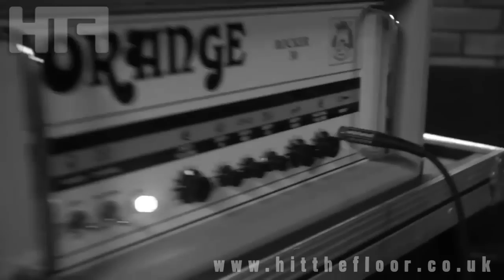Floods Interview - Download Festival - Hit The Floor Magazine